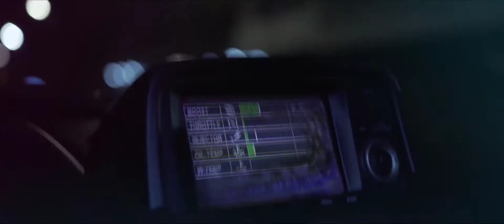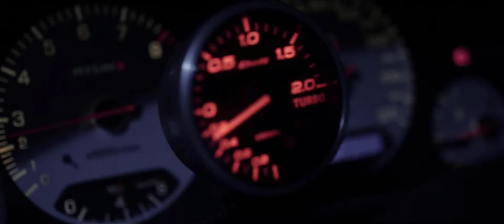Indigo prod - Porsche | Trap Rap Beat 2021 | Instrumental | Hip-hop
youtu.be/07mGnjJj6tE - original video